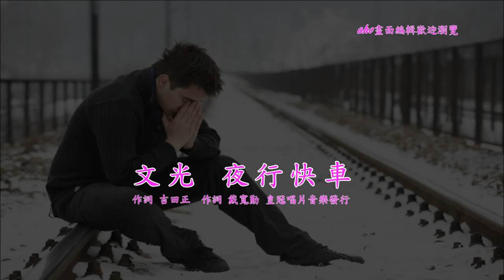(客語歌曲)文光 夜行快車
夜行快車(男性的苦戀)

作詞　戴寬勤　作曲　吉田正
皇冠唱片音樂出版發行

熱戀花蕊　到尾下無開花
好比雷響　無看到雨落下
帶了無限心酸意　託身火車任伊去
啊～～　夜行的快車

自古多情　多變成空遺恨
好花也難　保持了百日紅
每日還有明日紅　隨了火車任伊去
啊～～　夜行的快車

雨水那有　繼續落下一年
男兒自有　奮鬥後成功史
放棄一切女兒情　天涯海角任伊去
啊～～　夜行的快車